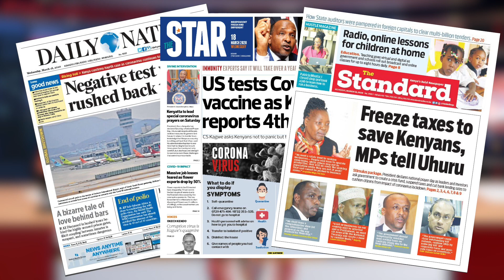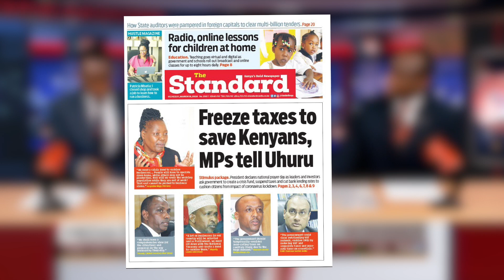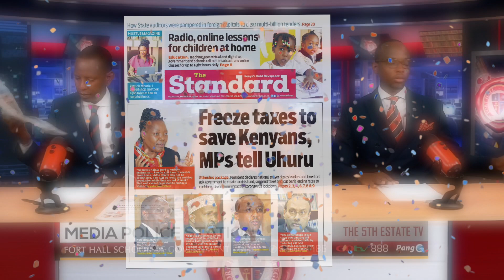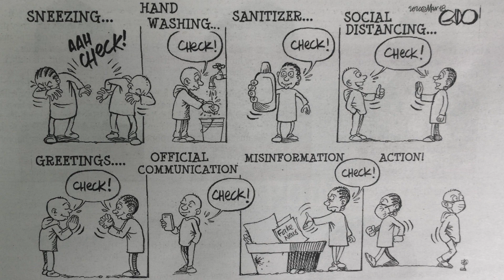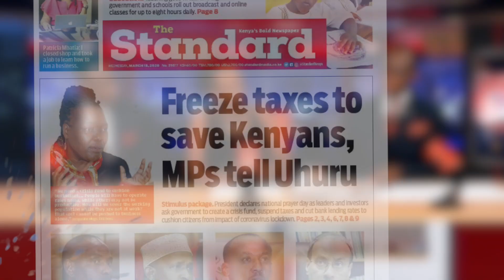Corona OPPORTUNITY: UHURU hitting reset BUTTON?